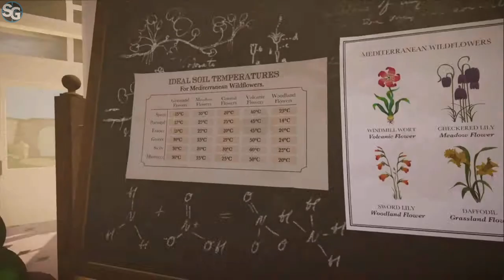Botany Manor | Wholesome Direct Summer Game Fest 2023 Trailer